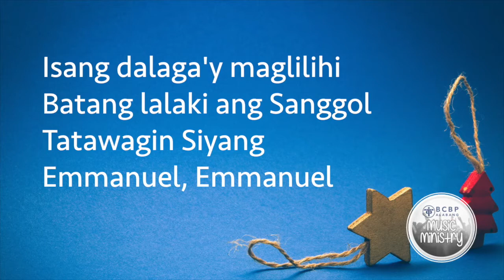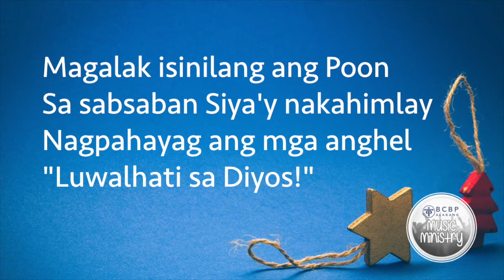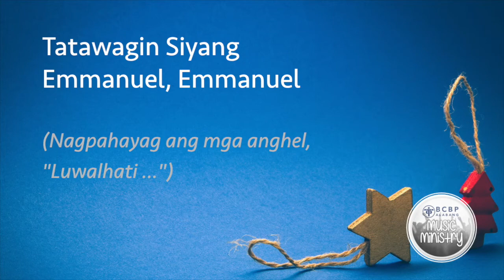Emmanuel by BCBP Alabang Music Ministry